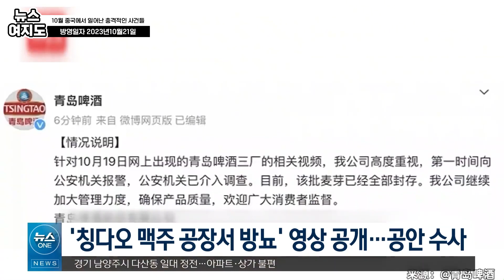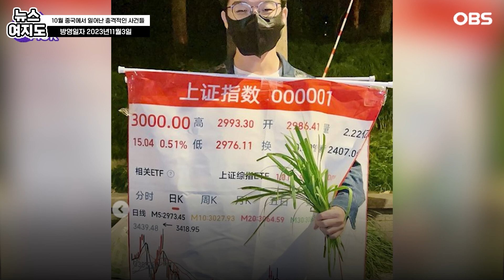[뉴스여지도] 10월 중국에 생긴 충격적인 사건들 / 뉴스 모아보기 / OBS 뉴스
10월 중국엔 충격적인 사건들이 생겼습니다.
해군이 침몰해 수십명이 사망하고,
한 남성이 칭다오 맥주 원액에 소변을 누고,
탈중국을 원하는 중국인들이
죽음의 다리 다리엔 갭을 넘어
필사의 탈출을 하고 있다는데요.
자세한 소식, 영상에서 함께하시죠.